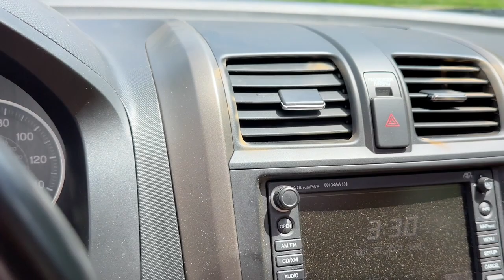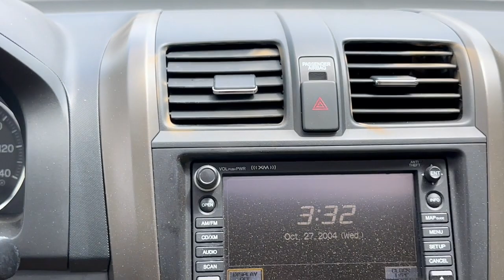2007 Honda CR-V EX-L Newport News, Virginia Beach, Mechanicsville, Chester, Fredericksburg VA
Pre-Owned 2007 Honda CR-V EX-L available at Grace Auto Sales located in 7909 W Broad St, Richmond, VA, 23294. Servicing the Newport News, Virginia Beach, Mechanicsville, Chester, Fredericksburg area.

CR-V